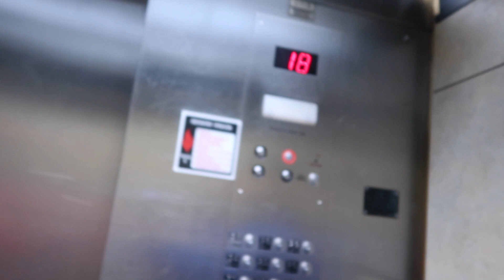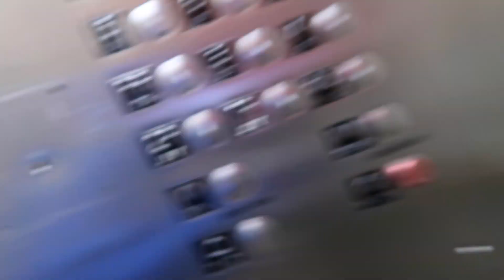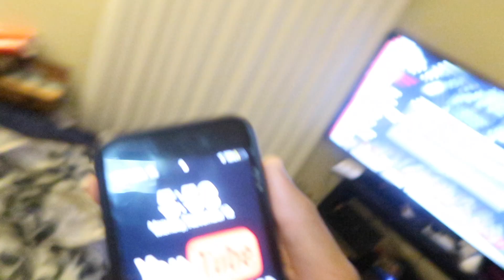STUCK IN A ELEVATOR FOR 24HRS(GONE WRONG!!!)